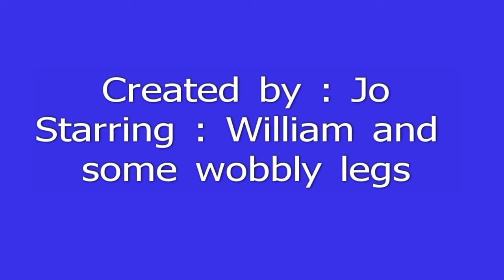Drunk baby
Williams learns the perils of too much beer at an early age